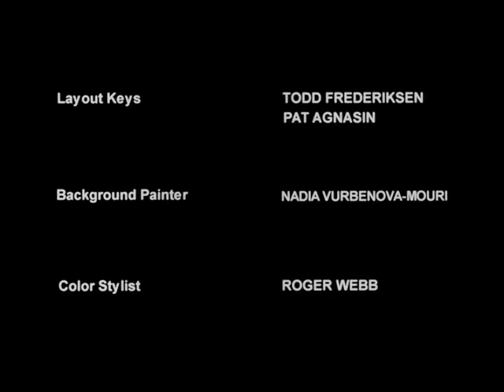Samurai Jack Season 03 Credits 2